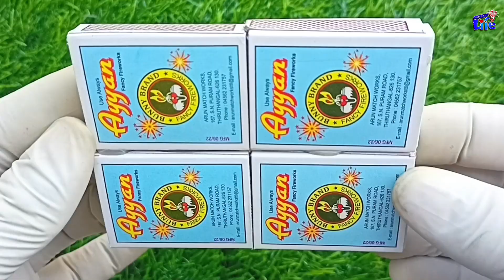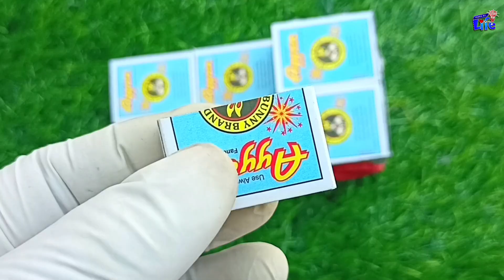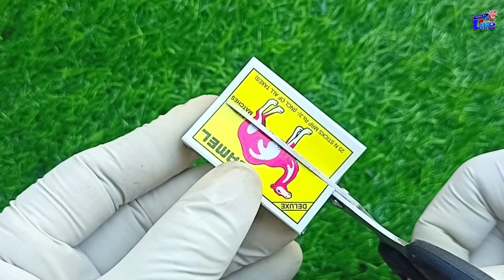How to Make Matchbox Auto-Rickshaw at Home - DIY Matchbox auto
How to Make Matchbox Auto-Rickshaw at Home - DIY Matchbox auto - Ideas of Life 2.0

This channel is made for making toys with Matchbox and more. I am also making Matchbox tractor, Car, Jcb, truck, train, taxi, auto rickshaw etc.